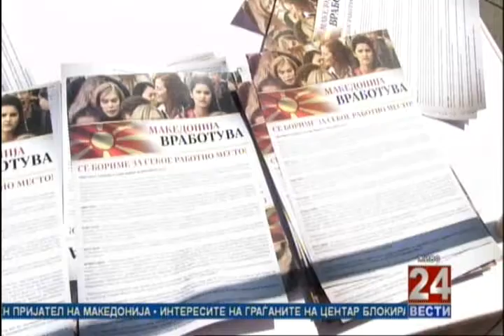Очи в очи 17 06 2015